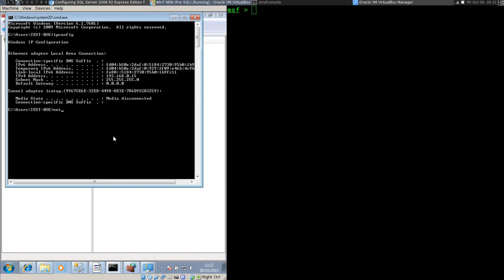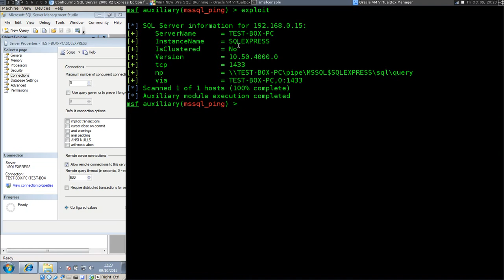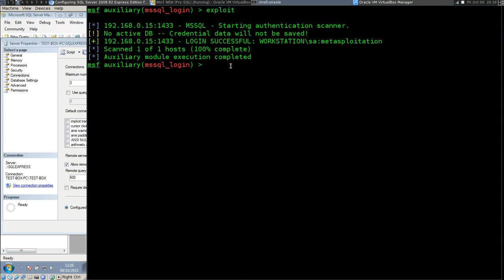MSSQL EXPLOITING WEAK PASSWORDS to GAIN METERPRETER SHELL PART 1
This First Part of 2 Videos Show how we can see MS SQL Server 2008 R2 with Remote Access switched on, on Port 1433 (Default Port).

Now we can see there is an open MS SQL Server running an opened it is highly likely that the password configured for the SQL Server is a very weak Password. This is because the passwords for the Databases are configured by the Developer usually and not by the Security Consultant or System/Network Administrators.

Therefore we can brute force the password in a few minutes, hours or days depending on the processing power.
With the Password found in Part 2 we move onto using a reverse TCP Payload and spawn a Meterpreter Shell.

This site is designed for Pentesters for Proof of Concept style testing to enhance their security methodology.

It is purely for educational purposes and I do not condone or recommend attempting any of the techniques in any of these videos on any network or part of any network you do not have 100% consent to do so on. I hold no responsibility for any loss of service, corruption or loss of data due to taking any of the following the steps in any tutorials from this site.